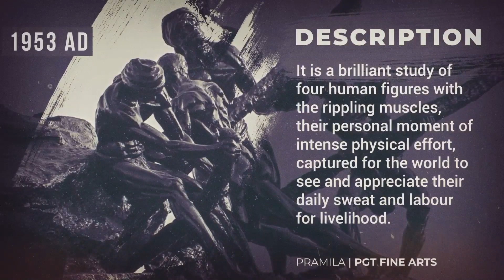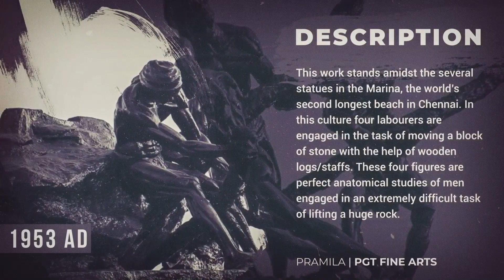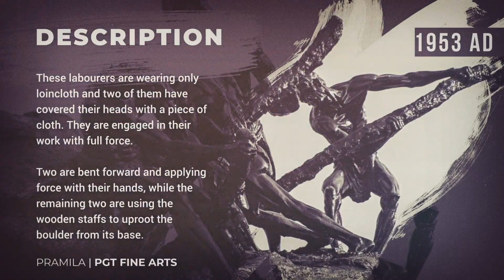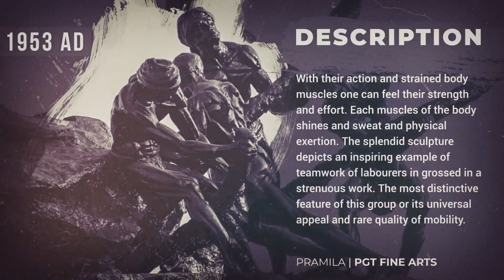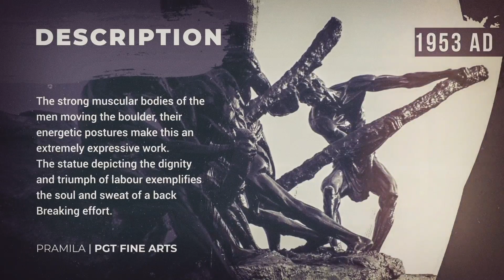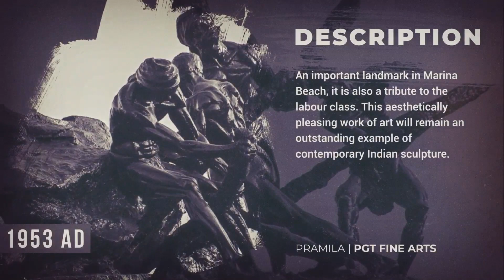Triumph of Labour BY D.P. ROY CHOWDHURY - FINE ARTS SCULPTURE STUDY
FINE ARTS EDUCATION SERIES WITH PRAMILA BHATNAGAR
Video copyrights rest with Pramila Bhatnagar

In this video, you’re going to learn about SCULPTURE - THE TRIUMPH OF LABOUR BY ARTIST DP ROY CHAUDHURY.

📘 INDEX -
00:00 - Preface
00:37 - About the Author
00:46 - About the Chapter
00:53 - Sculpture Details
01:09 - Subject Matter
02:40 - Description
08:12 - Wrap Up
08:16 - Subscribe, Like and Share request

Keep watching more episode series of the book
Panoramic Indian Painting for Class XII , as per CBSE Syllabus, India
by R.C. Luthra , C.K. Luthra and Nidhi Sekhon and dive into many more videos.